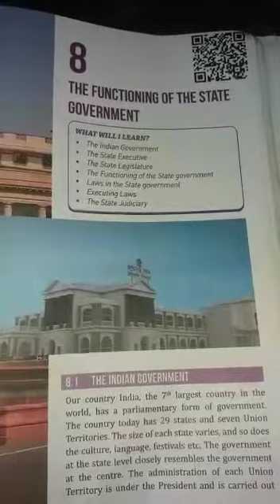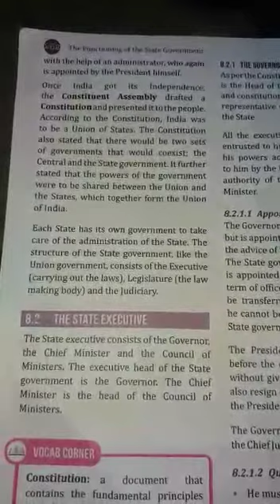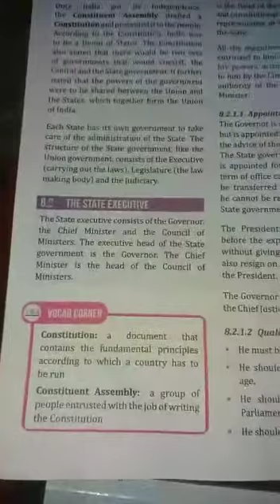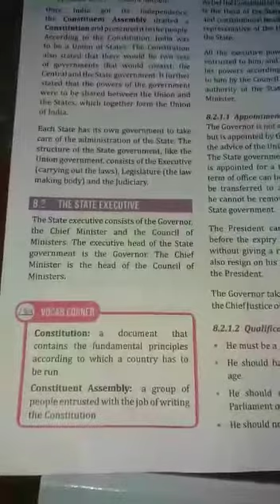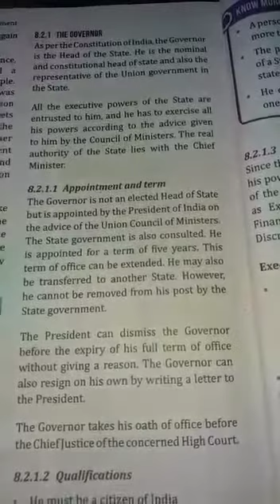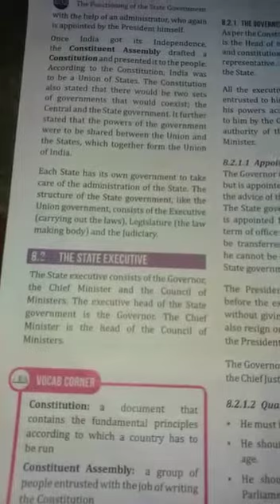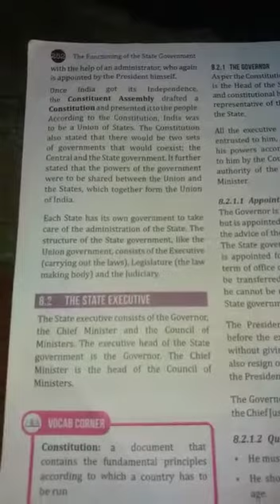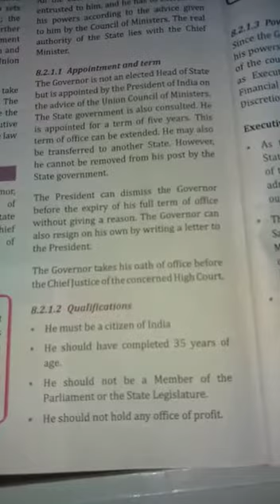8th Std Social ~Ln 3~The Functioning Of The State Goverment~Part 1